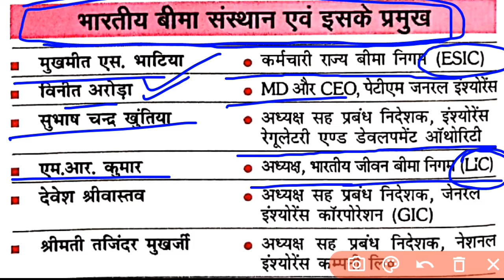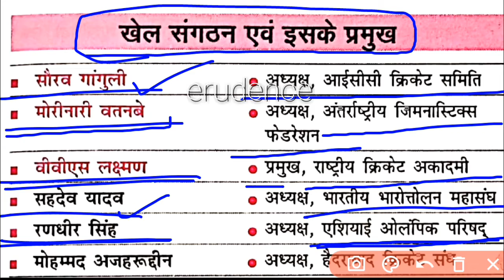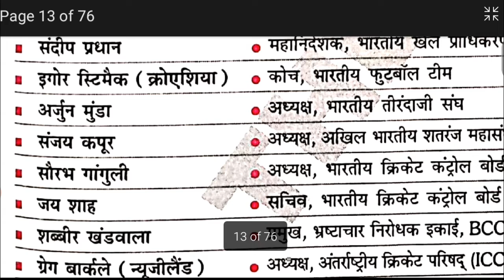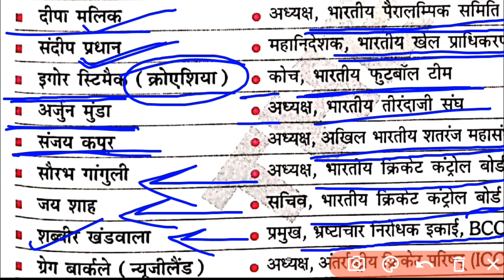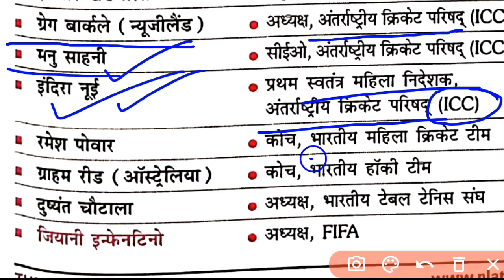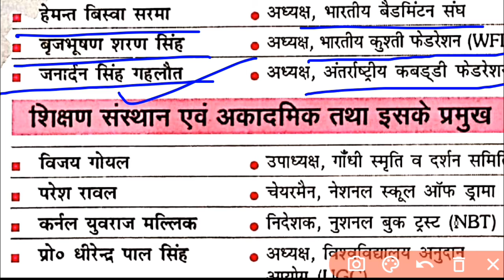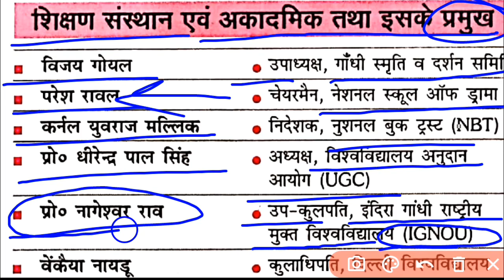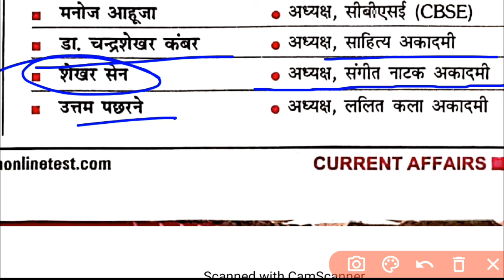Current Affairs,रुक्मिणी प्रकाशन वार्षिकी 2022,UP LEKHPAL, Railways,Part 5